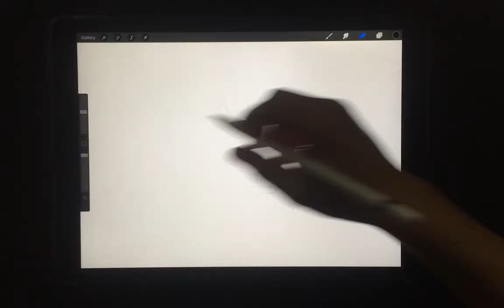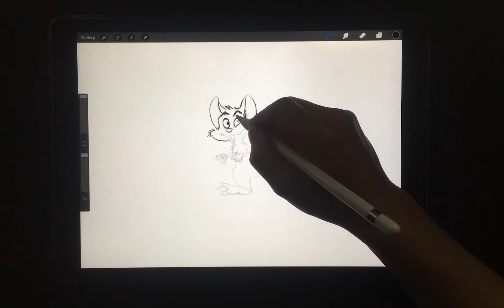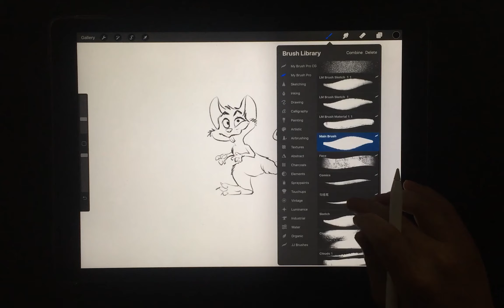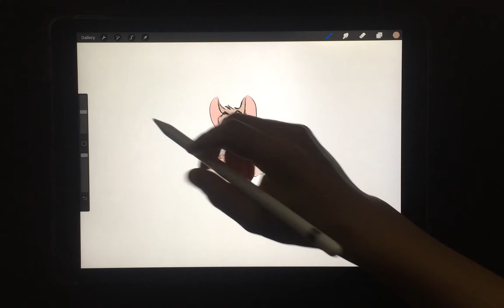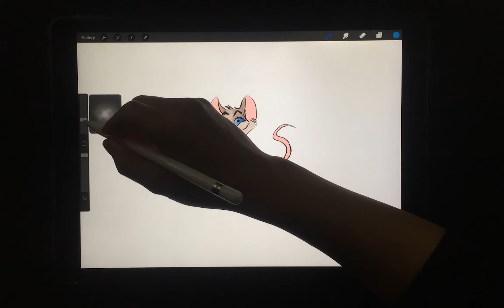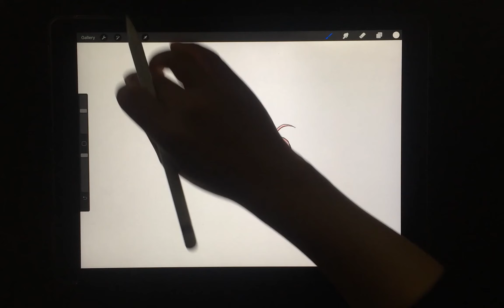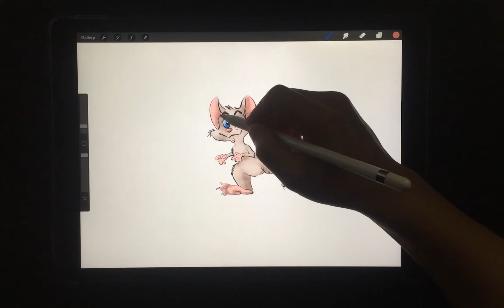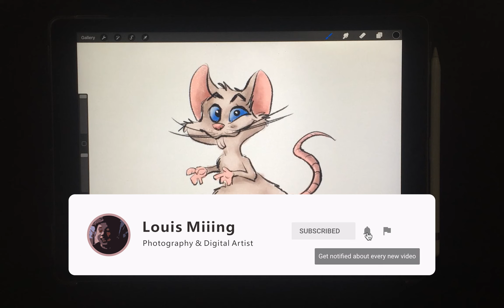Procreate ✍️ How to Draw mouse with Procreate | Ipad绘画 Ipad fotos 아이패드그림 iPadの絵